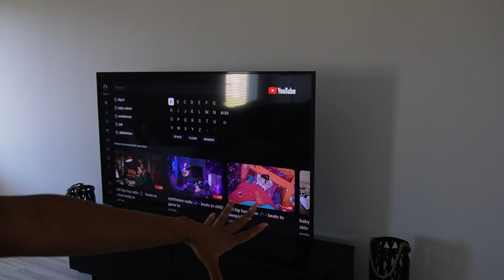Episode 4 New Home decor | my best friend didn't like me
Come with me to zara and homegoods !